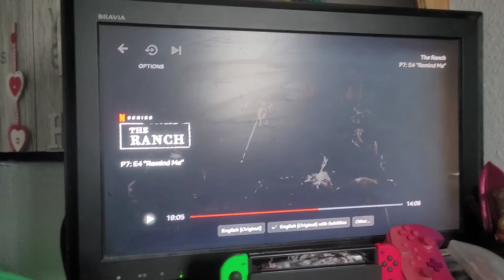18th august 2022 - swollen foot